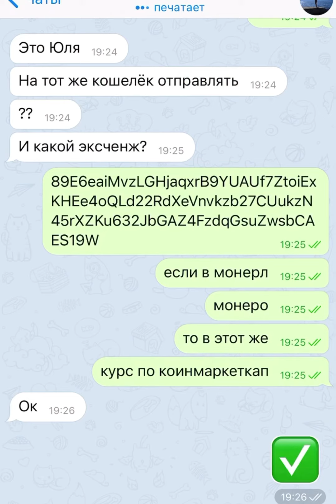Сделка с использованием криптовалюты XMR (MONERO).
⭐️OSOKORKI RIELT - В нгоу со временем⭐️

Принцип прост - для вашего удобства вы можете использовать любую криптовалюту для оплаты что торгуется на Binance. Мы стараемся не отставать от передовых технологий и потихоньку использовать Blockhain в сфере недвижимости. Оплата в криптовалюте не предоставит никаких проблем и задержек.

Forwars with us!

Хотим выразить благодарность нашему Партнеру Alex Adamanko его Telegram канал канал по ссылке ниже !!!